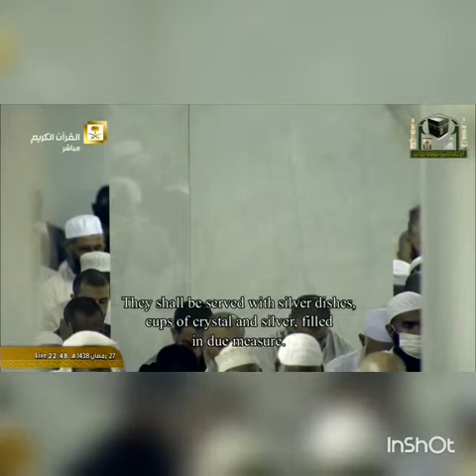Sheikh Yasser al dosari ياسر الدوسري Surah al Insan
Sheikh Yasser al dosari ياسر الدوسري  Surah al Insan beautiful